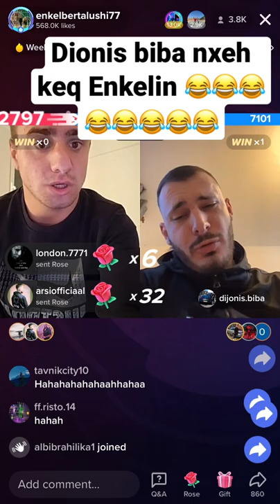Dionis Biba nxeh keq Enkelin